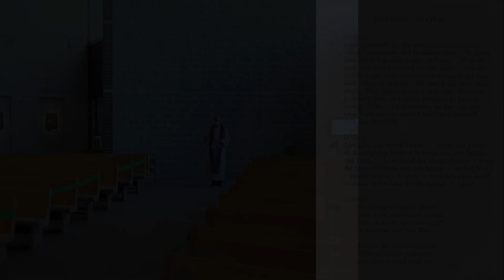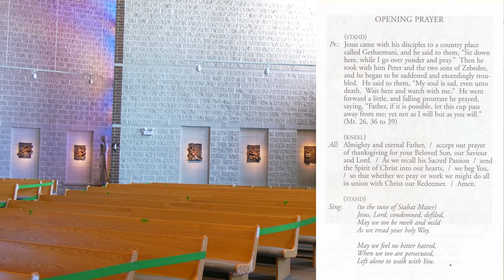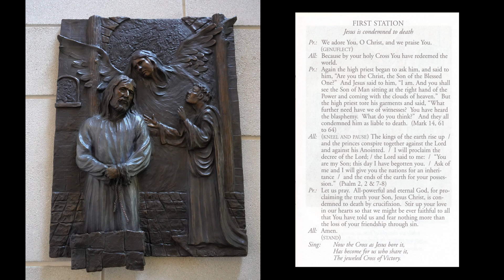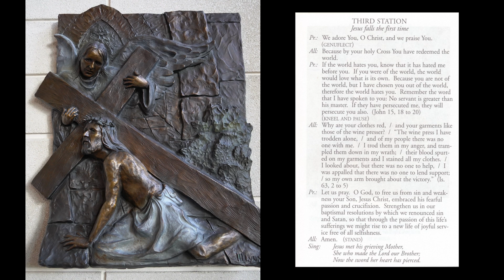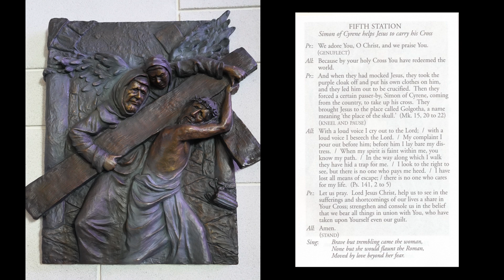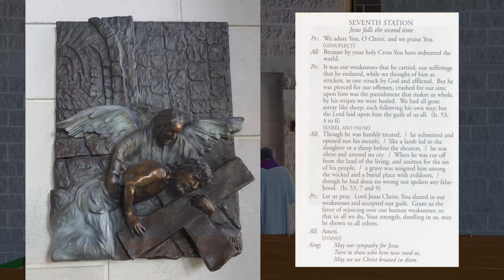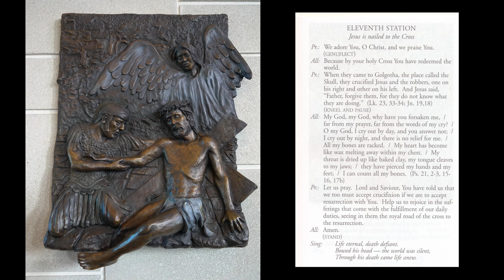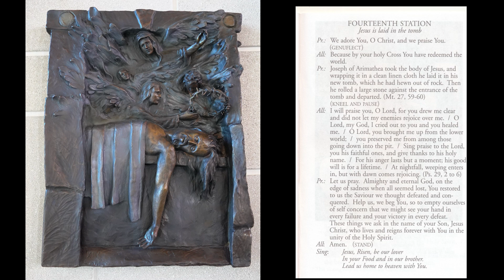St. James the Apostle, Glen Ellyn, Illinois: The Stations of the Cross